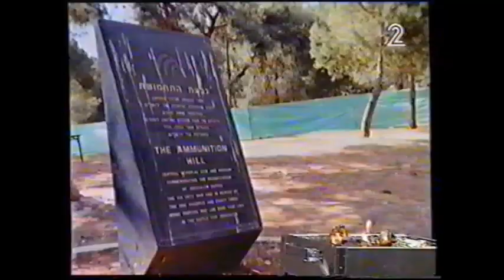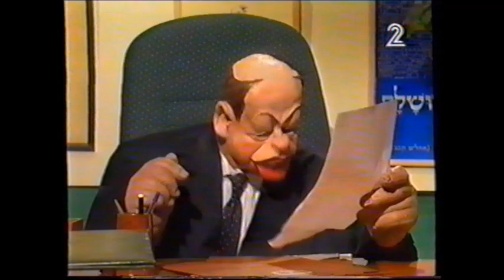אוצרות ארכיון צחוק ישראלי - רון בכר - Israeli archive - מערכוני החרצופים 1997